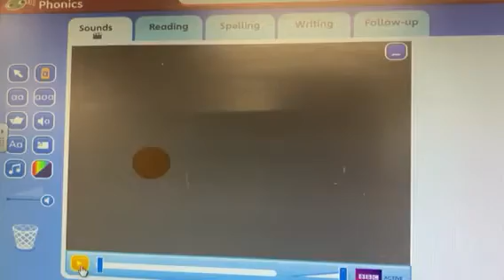Reception Wednesday 25/3/2020 - Lea Forest Primary Academy